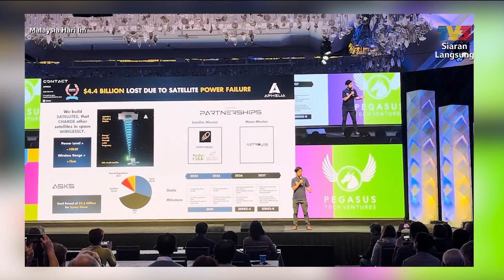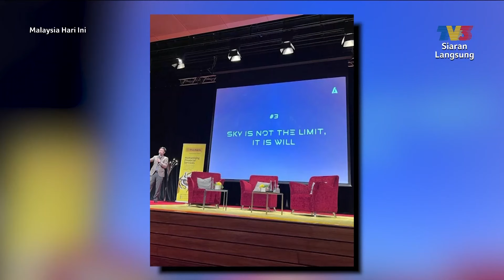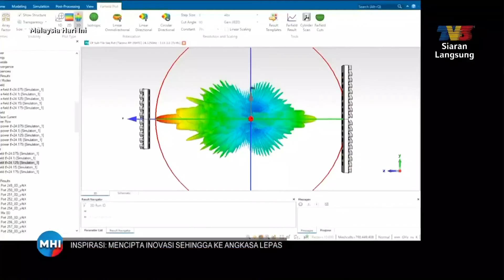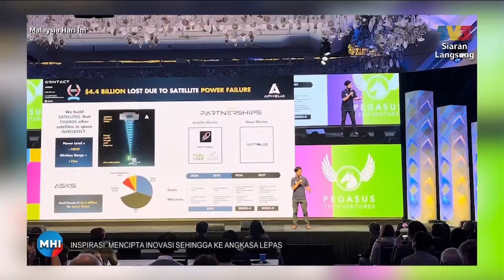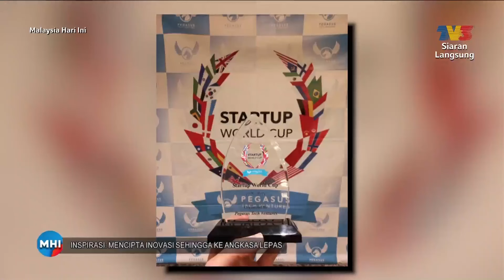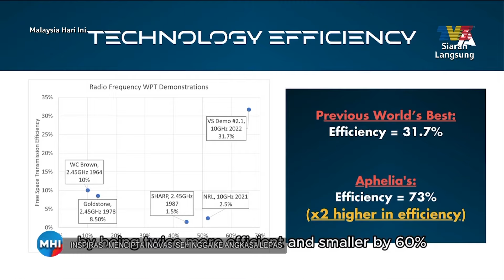Mencipta Inovasi Sehingga Ke Angkasa Lepas | MHI (12 Feb 2024)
Topik: Mencipta Inovasi Sehingga Ke Angkasa Lepas
Bersama Muhammad Razlan Dhamir Hamdan dan Muhammad Mohd Kamil yang berkongsi kisah inovasi teknologi cas tanpa wayar untuk digunakan di angkasa lepas.